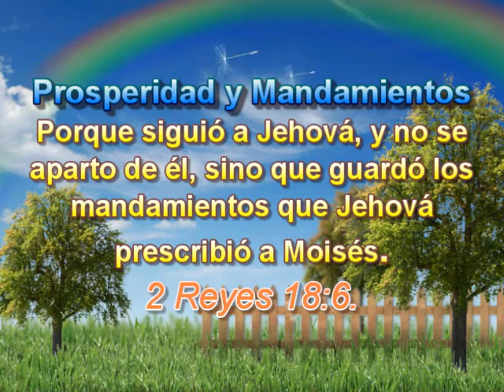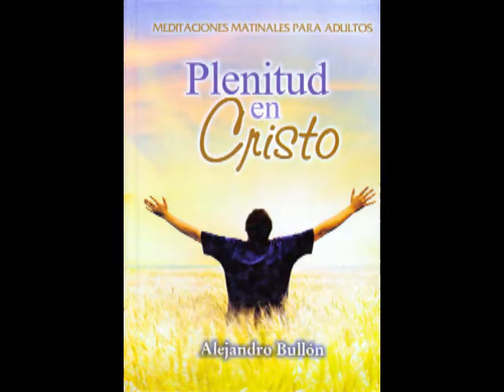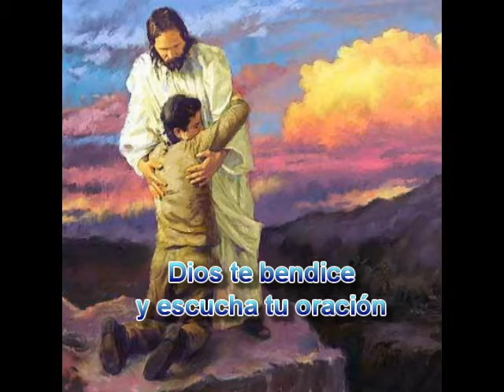Matutina Adultos del 19 de Junio del 2011